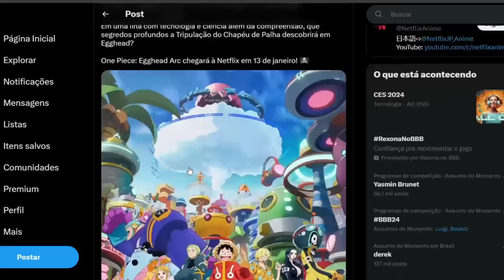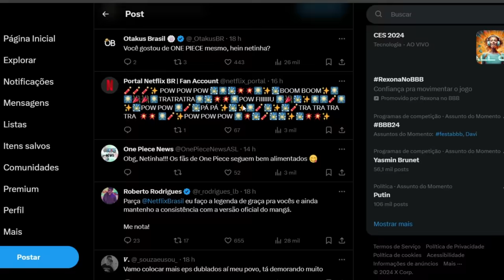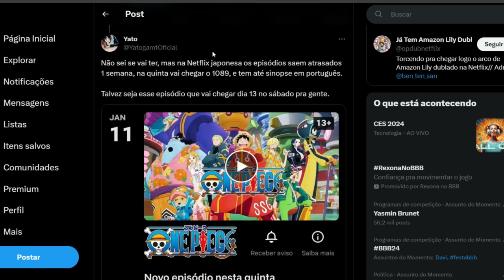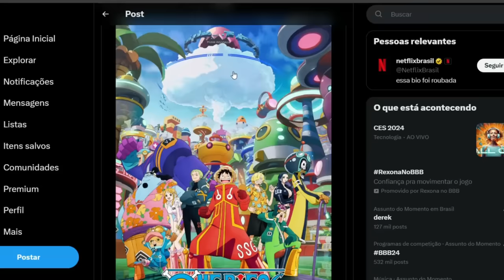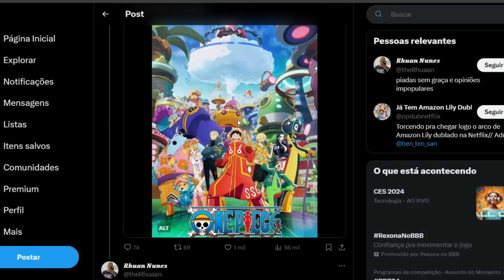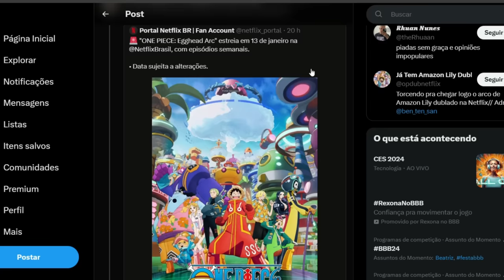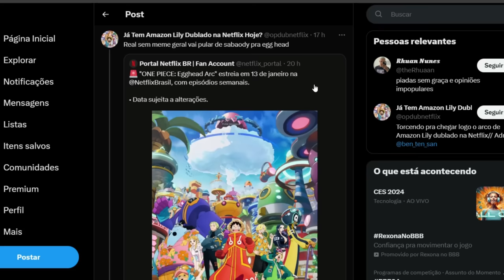FINALMENTE! NETFLIX CONFIRMOU DATA DE LANÇAMENTO DOS NOVOS EPISÓDIOS DE ONE PIECE! ARCO DE EGGHEAD!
E galera, isso não é brincadeira. Mais um novo arco do anime de One Piece foi lançado e a Netflix anunciou que irá postar esse novo arco na plataforma já agora em janeiro. E o melhor de tudo é que até data desse lançamento já foi divulgada e confirmada pela própria Netflix, esses novos episódios tão muito MUITO perto de serem lançados.

Esse anúncio pegou todo mundo de surpresa, ninguém estava esperando que a Netflix iria fazer outro lançamento de One Piece. Até porque eles lançaram novos episódios na semana passada, e após isso eles até mesmo anunciaram que irão lançar mais uma nova temporada em fevereiro. E agora, eles simplesmente confirmaram que teremos mais outro lançamento. E o melhor de tudo, é que esse lançamento vai acontecer já agora em janeiro!

Isso tudo que tá acontecendo é realmente muito impressionante! Assiste esse vídeo até o final, pois aqui eu vou te revelar a data desse lançamento e vou explicar tudo o que você precisa saber sobre esses novos episódios de One Piece.